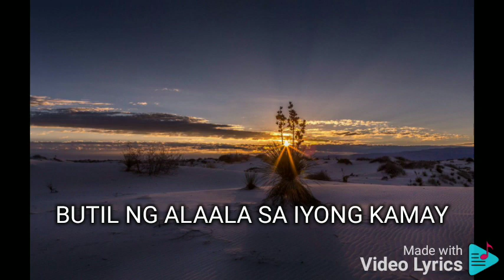IBIGAY MO SA AKIN ANG BUKAS MARCO SISON